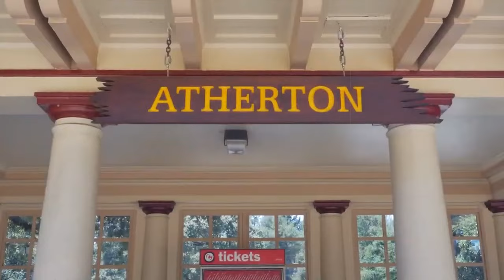Inside Steph Curry's $80 Million REAL ESTATE... It Has Everything!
Steph Curry House and Mansion Tour, Lifestyle and Net Worth are Crazy! Steph Curry is an NBA All-Star, MVP and the greatest shooter ever in basketball. The Golden State Warriors have benefited greatly with Curry's play. That comes with lots of money and huge mansions. We had to take a tour of his houses in Atherton and in Malibu. Let's check out his houses and all the luxurious things his mansions have.

Steph Curry CHANGED basketball FOREVER… and the sum of money the Golden State Warriors pay him each year will reflect JUST that.

Being the first $200 million man in NBA history and making at LEAST $40 million in salary in each of the last 5 years has given Steph a whole LOT of options for his already lucrative lifestyle…
ESPECIALLY for the guy that was once making a not-so-fabulous $4 million (by his standards) early in his Hall of Fame career.

So, in 2019, Steph made one of the bigger investments in his life when he pulled the trigger on a brand-new mansion in Atherton, California…

Which was an ENORMOUS step-up from his previous California home that was worth around $6.3 million.

Steph and his wife Ayesha settled on a 1.2-acre home in Atherton worth a staggering $31 million… and THAT became far and away the biggest purchase of Steph's LIFE (at the time) and reportedly the BIGGEST real estate purchase of 2019 in the ENTIRE bay area.
Atherton is notoriously known as THE most expensive zip code in the United States and for being an organically affluent location home to a ton of the world's celebrities…

Inspired by
Steph Curry SPENDS How Much?

Inspired by
Does Seth Curry LIVE a Baller Lifestyle??

Inspired by
Steve Kerr LIFESTYLE is NOT what you Think..

Inspired by
Draymond Green's LIFESTYLE is just...

Inspired by
Klay Thompson SPENDS How Much??

Inspired by
Inside Stephen Curry's $50.1 Million Mansion

Inspired by
Stephen Curry & Family's $31M New House in California (Inside & Interior & Exterior) | 2021 NEW

Inspired by
Stephen Curry CRAZY PRACTICE/WARMUP MOMENTS!!!

Inspired by
The Curry Family in Quarantine | Lock In with Stephen Curry

Inspired by
Stephen Curry Pranks His Best Friend with the Ugliest Car Ever

Inspired by
Steph CURRY - COOKING WITH RILEY AND RYAN

Inspired by
STEPHEN CURRY Updated Lifestyle & Net Worth You MUST See

Inspired by
Stephen Curry Golden State Warriors Lifestyle and INSANE Net Worth 2022

Inspired by
How Stephen Curry Spends His Millions